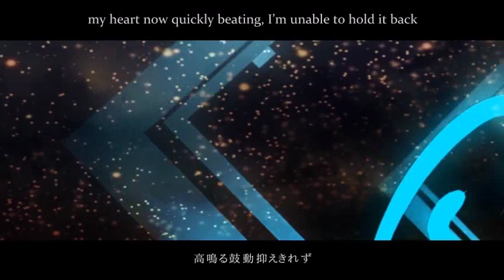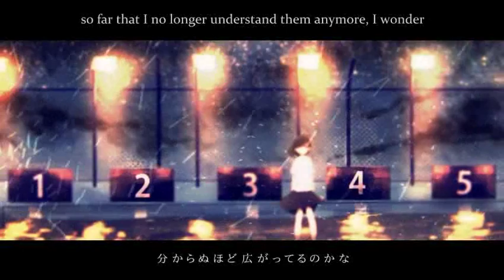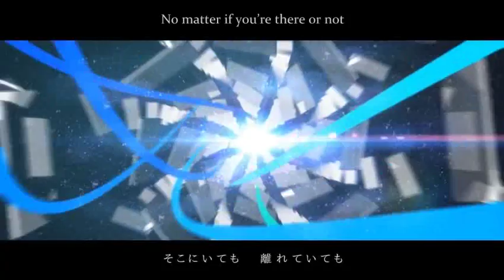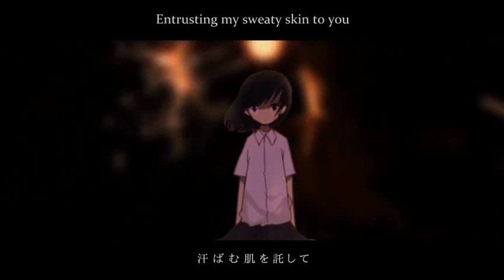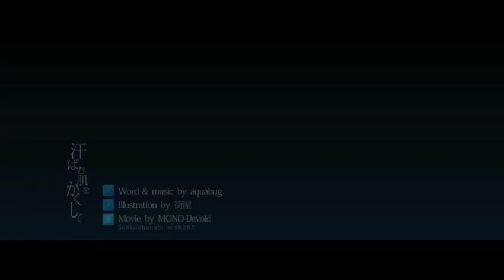[Subs+Lyrics] Hiding My Sweaty Skin [Gumi]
Even if it's not meant to be, that doesn't mean it's easy to get over.

Translated by: Cysote

The Japanese Lyrics, Romaji, and Translation w/Notes can be found

Original Title: 汗ばむ肌をかくして

Vocaloid: Gumi (megpoid)
Illustration: Machiya (街屋)　mylist/45581801　@machiyaaa
Guitar: Myuu (みゅー)　mylist/22866726　@myu1103
Movie: MONO-Devoid　mylist/32967819　@DevoidFire

Notes:

Poetically written, this song was hard to understand, so my translation is most likely inaccurate in places.

1:51 The only readable line of text on the phone says, "At the poolside now"